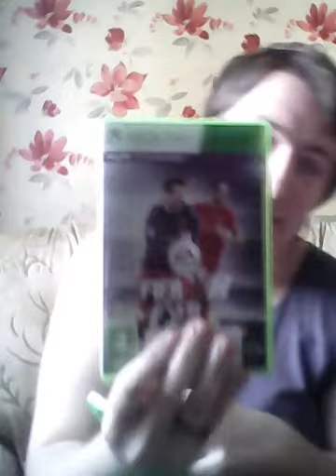What's in my bag : Alexa was involved in this too!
WHAT'S IN MY BAG and ALEXA was involved in this too...

Hello everyone I hope you are chasing your dream and living life, my name is James and I have an ambition to create videos and upload them to the internet for entertainment and vlogs. Maybe I could progress somewhere in the future? That's why I decided to create this channel for you guys.

What's up SQUAD! Don't forget to SMASH THE LIKE BUTTON so that I know you guys are enjoying my videos and create more for you all!

Please let me know what you think of this video in the comments down below, also let me know any future videos you would like me to make 😇

Show you support please and it was fun to make this video, it is funny ending with Alexa so please show you support and comment down below what you all think about this video